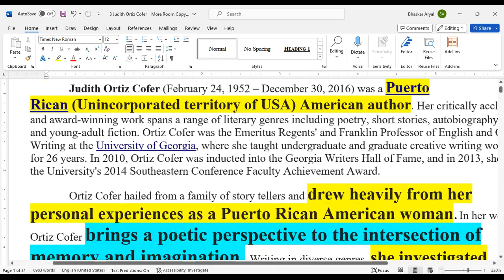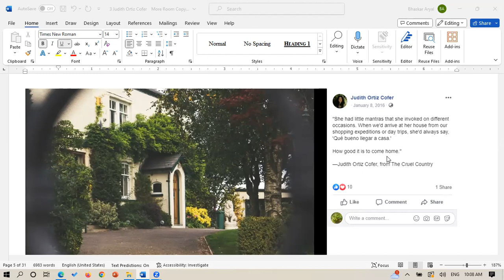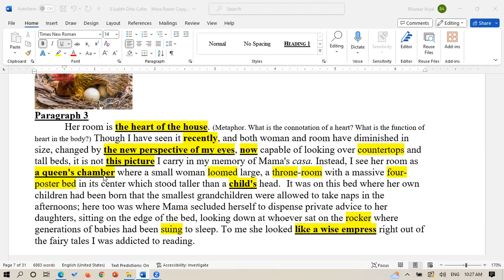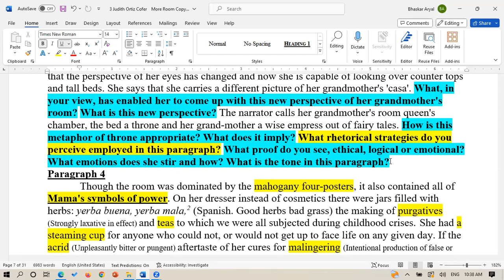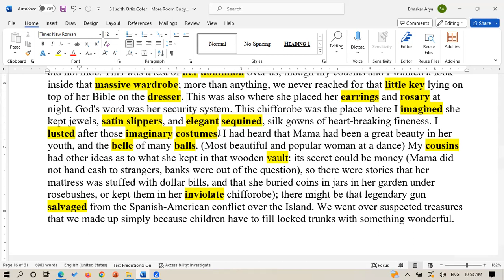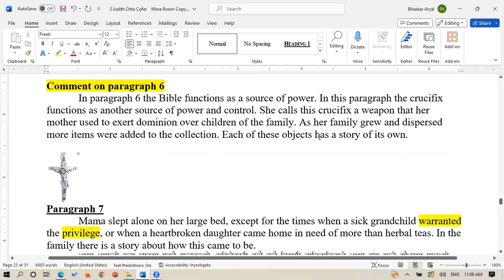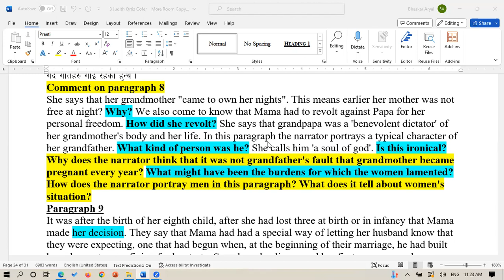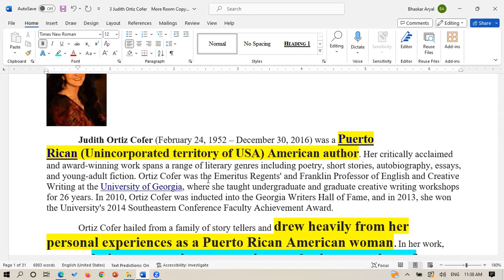Tribhuvan University ENGL561 Creative Nonfiction More Room Rhetorical Reading Diwakar Upadhyay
Here I read Judith Ortiz Coffer's essay More Room from MA English second semester course ENGL 561 Creative Nonfiction Voices from the Margins course line by line and comment of the rhetorical strategies that Coffer uses in her essay.